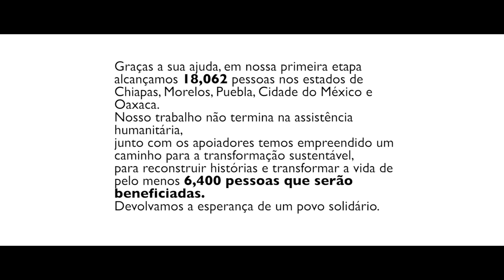Terremoto do México | 1 Ano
Há pouco mais de 1 ano (em 7 e 19 de setembro de 2017), o México foi atingido por dois graves terremotos nas regiões de Pijijiapan, Chiapas, Axochiapan e Morelos. Foram mais de 2,6 milhões de crianças afetadas e suas famílias.
A World Vision realizou um trabalho de assistência humanitária imediata e continuou atuando para a recuperação local.
Você pode assistir no vídeo os resultados da nossa resposta de emergência ao terremoto do México.